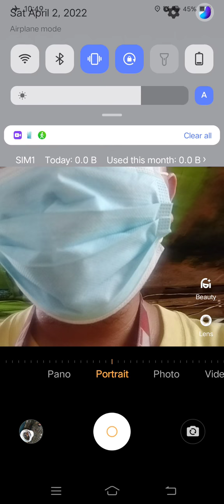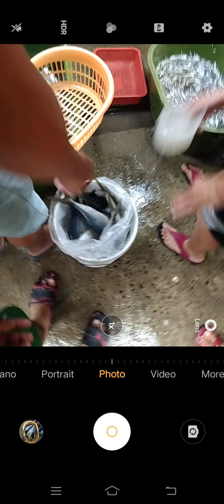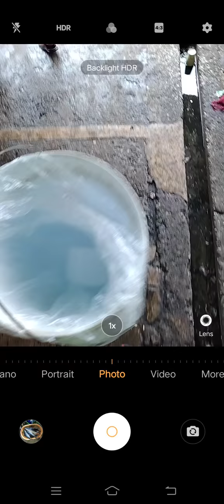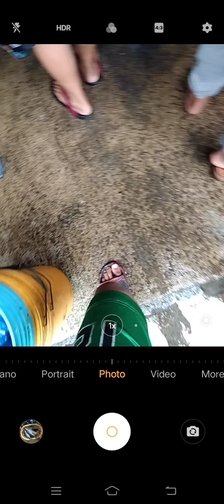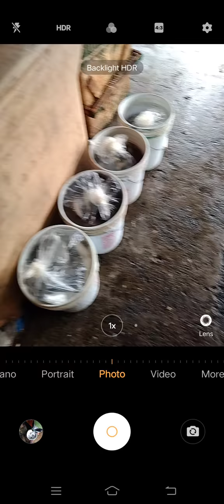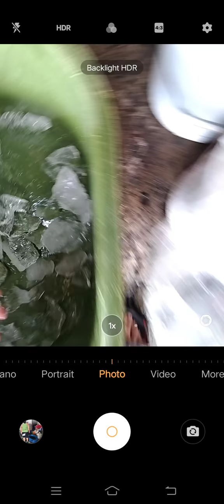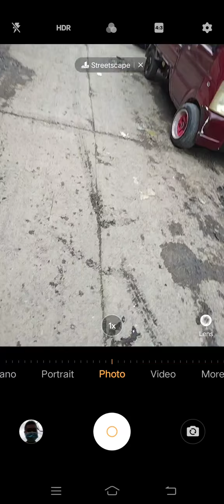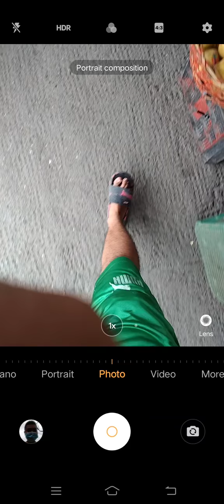Marvin Rey — Vlog 10,573